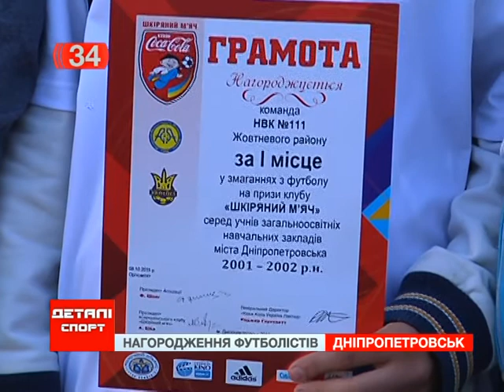Наградили лучшие команды по итогам прошлого сезона в турнире «Кожаный мяч»